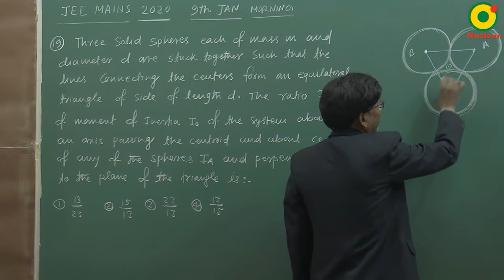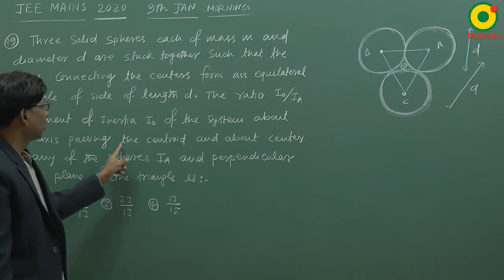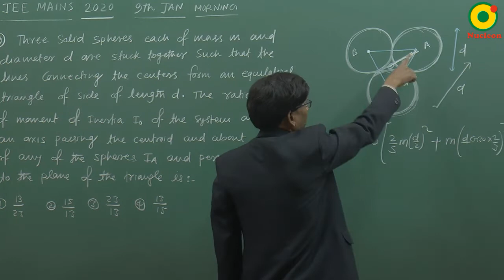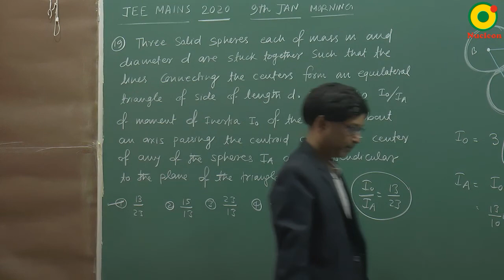JEE MAIN 2020 (9 Jan S1) Question 19 Problem Solving By SSI Sir B.Tech IIT Delhi